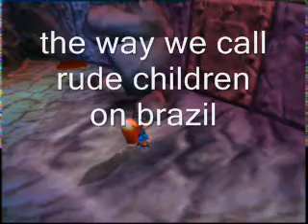Let's Play Conker's Bad Fur Day part 14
after a lot kill around with dinossaur we tranform ourselves into gods for thus guys